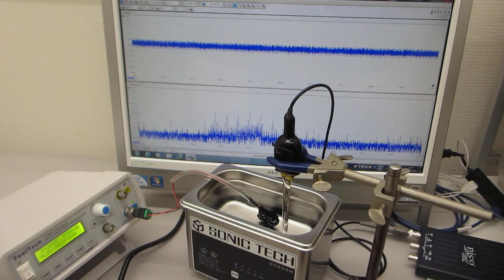超音波洗浄器（42kHz 35W)実験－－超音波システム（音圧測定解析、発振制御）－－